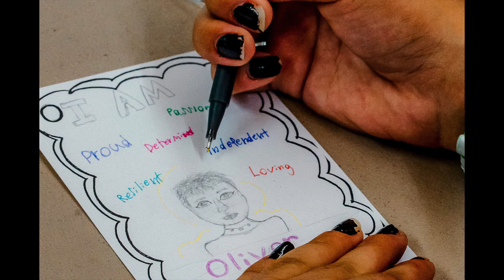Oliver: A Camp Encourage Media Piece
Photography by Niki Boon
Thanks so much to Niki Boon and Tyler Wirken of Wirken Media for producing this media piece.

You can clearly tell that Camp Encourage takes its vision statement to heart–accepting and valuing every person that comes their way – just as they are. And that has to feel sooooo good to be somewhere you know you can simply “be you.”

Camp Encourage provides overnight camps and social connection opportunities for youth on the autism spectrum in the greater Kansas City area.